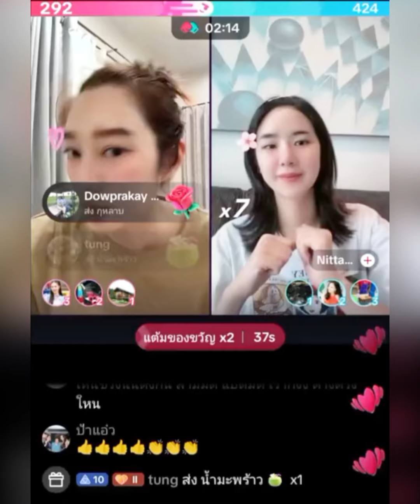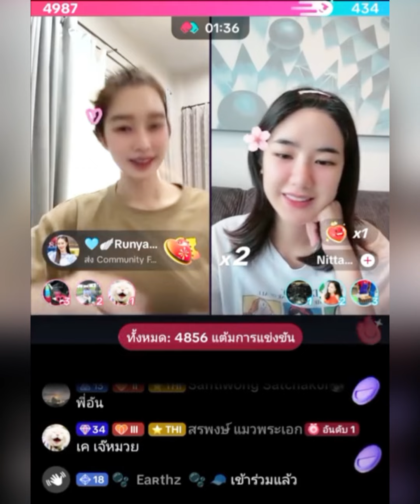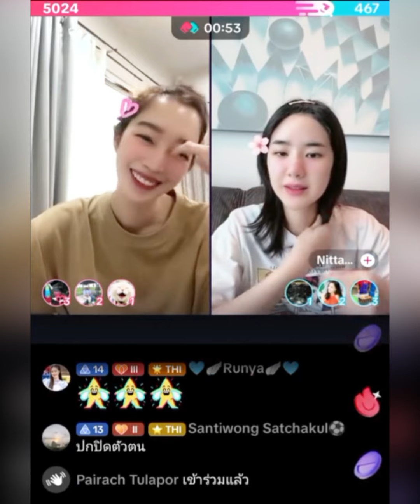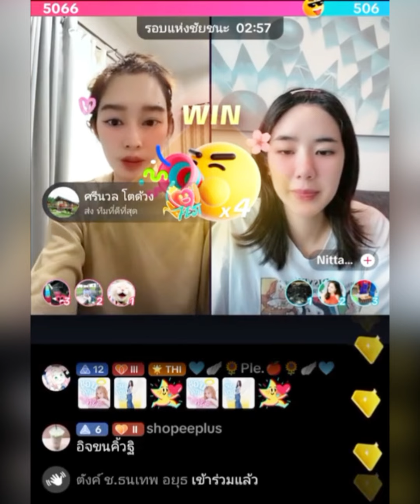"ฐิสา-กรีน"2นางเอกสุดฮอตมาให้หายคิดถึงอุปกรณ์พร้อม PK"นุ่น"อุทาน!โหดมากกก#ฐิสาวริฏฐิสา#นุ่นสุทธิภา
"ฐิสา-กรีน"2นางเอกสุดฮอตมาให้หายคิดถึงอุปกรณ์พร้อม PK"นุ่น"อุทาน!โหดมากกก